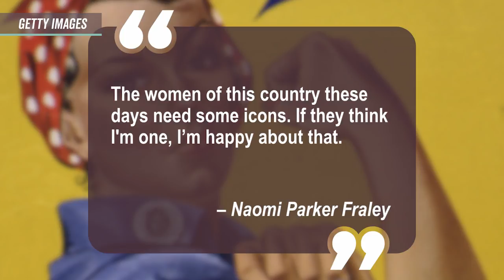The Story Behind "We Can Do It!" And Rosie the Riveter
Most people recognize Rosie the Riveter, the iconic World War II image of a woman in a bandana that continues to be an icon of female empowerment and strength. But did you know Naomi Parker Fraley, from Tulsa, Oklahoma, was the inspiration for the iconic image? After the attack of Pearl Harbor in 1941, Fraley was one of the first women assigned to the machine shop in the Naval Air Shop in Alameda, California. J. Howard Miller's 1943 poster has a striking resemblance to Fraley, but it wasn't until years later that Fraley recognized herself in a photo credited as being the inspiration for his image. After an investigation, as another woman was credited to be the inspiration for the photo, it was determined Fraley was the original Rosie in 2015.

Throughout March we're celebrating WomensHistoryMonth by honoring influential women in history whose inspirational stories helped pave the way for female empowerment and progress. These advocates and pioneers have contributed incredible things to not only women's history, but to the history of the United States as a whole, and are an inspiration to young girls everywhere.